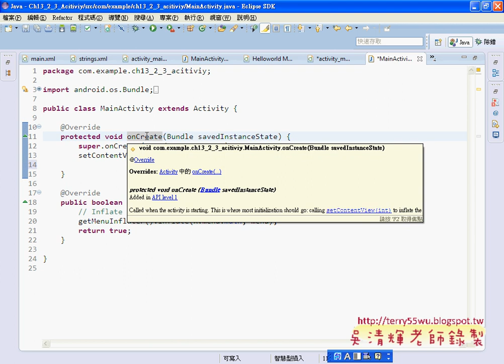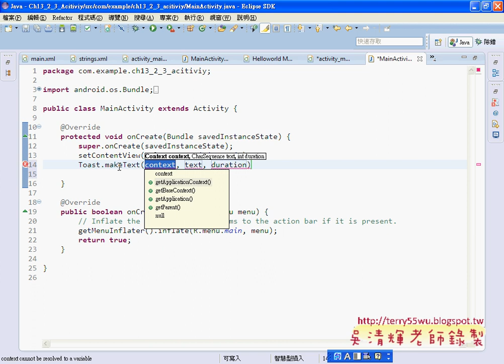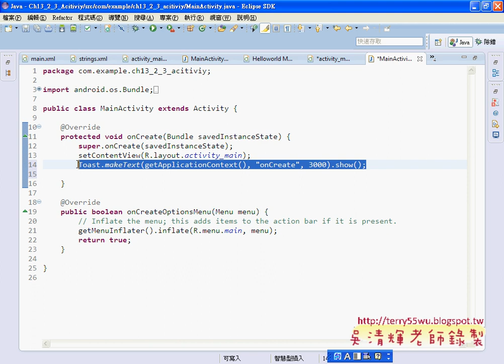Activity範例建立程式撰寫生命週期)(JAVA入門到Android設計 吳老師)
課程影音：
01_Activity類別說明
02_Activity範例建立專案與介面
03_Activity範例建立程式撰寫(生命週期)
04_Activity範例與建立事件
05_新增第二個Activiy與介面
06_第二個Activiy程式撰寫與與介面設計
07_第一個Activiy程式撰寫與Minifest設定
08_第一個Activiy加入Intent類別

吳老師教學特色：
1.影音複習分享(全程錄影)。
2.能不硬code程式，有程式也會提供畫面。
3.提供業界實務開發經驗。
4.書上沒講到的操作，圖形化工具使用。
5.隨時更新第一手資訊。
6.可延伸證照考試解題(TQC+)。
7.提供雲端影音連結
8.提供部落格教學日誌
9.提供論壇登入問題討論

本學期課程目標：
1.把JAVA融入到Android
2.Android入門
3.Android範例詳解

1.把JAVA融入到Android
於是劇本流程：
1.ECLIPSE的環境建置。
2.新建JAVA專案，開始寫101題樂透彩模擬程式。
3.轉成視窗介面。
4.輸出程執行檔，可以在WINDOWS、MAC、LINUS等環境執行。
5.將專案改成APP。